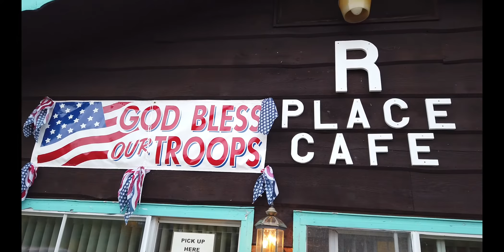Wisconsin Black Bear Purple Heart Hunt 2020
The inaugural run for what is to be a yearly event with Randy from Clam Lake Guide & Taxidermy taking Purple Heart Veterans on black bear hunts in the Wisconsin Northwoods (Chequamegon National Forrest).

Special thanks to R Place Cafe and Pine Point Lodge and all the volunteers who helped on this hunt.